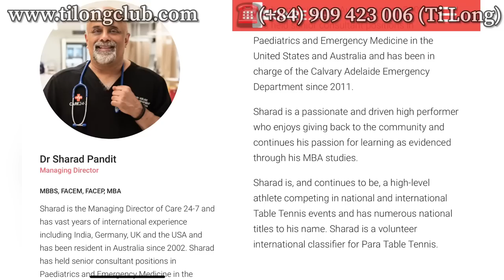How to do Forehand Short Touch with Short Pips | Mr.Sharad Top Veteran Australia 🇦🇺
Ti Long instructs Australian Top Veteran students in the Forehand Short Touch technique very carefully and in detail

Ti Long trains the most special table tennis in the world, contributing knowledge to the world table tennis community

Zalo , Viber ...

Tischtennis unterrichten enseigner le tennis de table